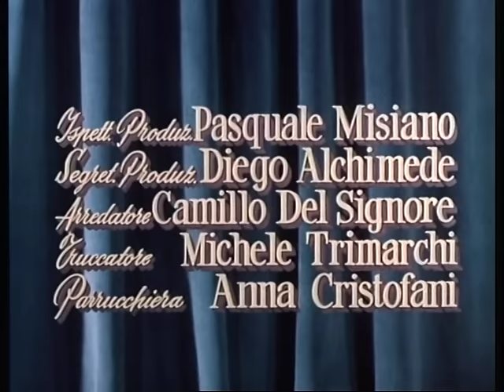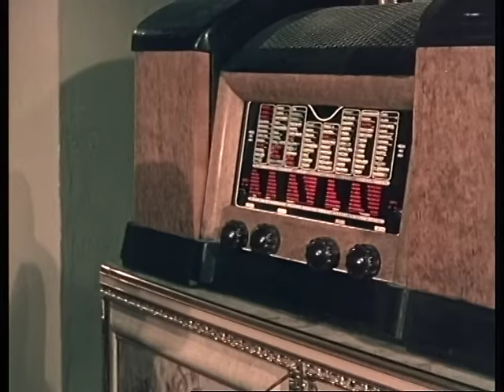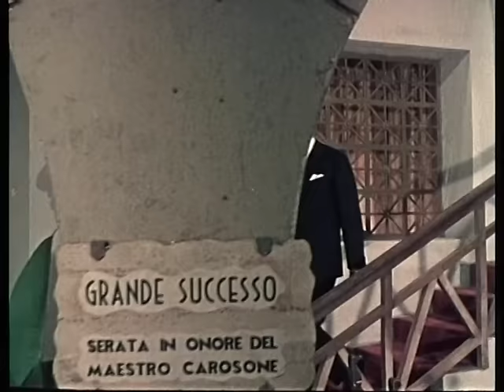Maruzzella - Film Completo by Film&Clips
Director: Luigi Capuano
Writers: Luigi Capuano, Alfredo Giannetti
Stars: Marisa Allasio, Massimo Serato, Yvette Lebon

Maruzzella è innamorata di Salvatore , che a sua volta è infatuato di Donna Carmela, la matrigna di Maruzzella. Come se non bastasse, Carmela priva Maruzzella della sua eredità. Quando Salvatore viene a far visita Renato, suo vecchio compagno di scuola povero e bisognoso, la situazione ha uno strano sviluppo.